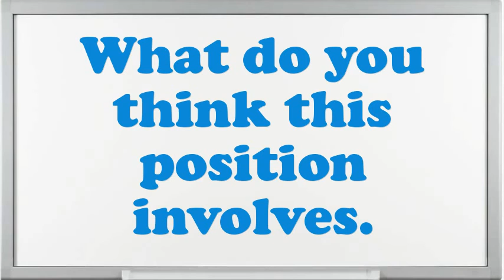Farmer Fur Domestic Animals interview questions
Interview Questions for Farmer Fur Domestic Animals.What are you doing if you worked as an Farmer Fur Domestic Animals?What pertinent Farmer Fur Domestic Animals skills do you possess?Do you believe you are over certified for the position this Farmer Fur Domestic Animals?How do you decide what gets top priority when scheduling your time?How would you describe your work style?